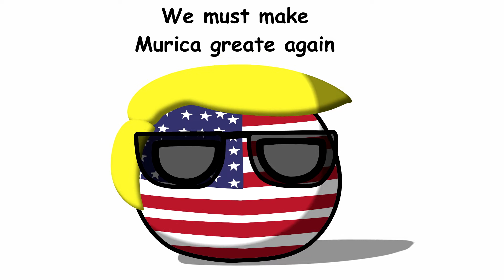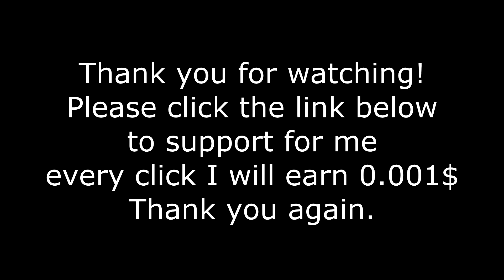Countryballs Animated - Lost Missile of Murica :(